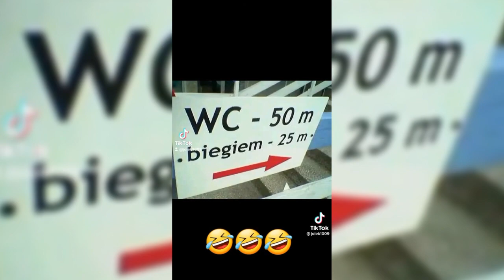śmieszne filmiki, funny, tiktok, 2022, hd, kompilacja